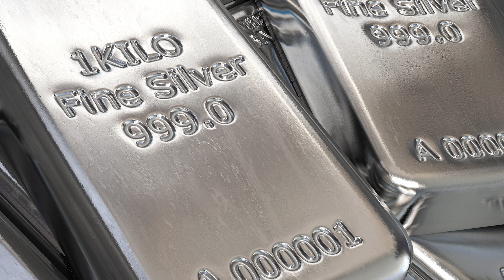Today Gold Price In India | 26-10-2022 | Today Gold Rate | GoldPrice | AP | Hyderabad | Delhi